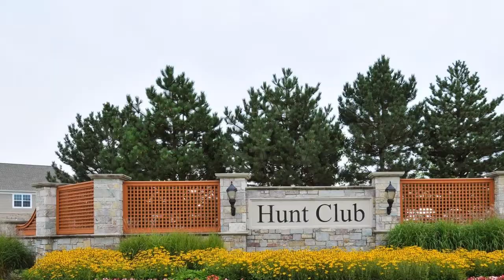RESTV Oswego High-End Home For Sale | 4916 Seeley St | Chicago-Naperville-Elgin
Oswego 3 Br 2 Bath Home For Sale
4916 Seeley St | Chicago-Naperville-Elgin
To see more homes, search: RESTV Oswego Home for sale

SOLD BEFORE PROCESSING. Visit 4715 Laughton, Oswego to tour model. Build your dream home in the Estates of Hunt Club- a fantastic clubhouse community with on site elementary school. Breathtaking views from the spacious homesites, some backing to scenic open space. Look out and walk out sites available. Impressive standard features included are gourmet kitchen with double oven, hardwood floors, granite and staggered cabinets with crown molding. Luxury baths with included tile and soaking tub (per plan). Volume ceilings (per plan), full basement with plumbing rough in, custom molding and trim package. Exterior features include brick or stone facade (per plan) and hardy siding complete with landscape allowance. Craftsmanship at it's finest. Build to suit with your plans or builders plans. City sewer and water. Photos are of model home and may consist of options not included in base price. See Builder for details on available options and customization. ($484,960)

Features: Central Air, Community Clubhouse, Community Park, Recreation Facilities, Den Or Office, Dishwasher, Family Room, Fireplace, Forced Air, Hardwood Floors, Laundry Room, New Construction, Tennis Court, View, Community Swimming Pool, Basement, Single Story, Garage 1 Or More, Garage 2 Or More, Garage 3 Or More, Gourmet Kitchen, Single Storey, Garage 1, Garage 2, Garage 3